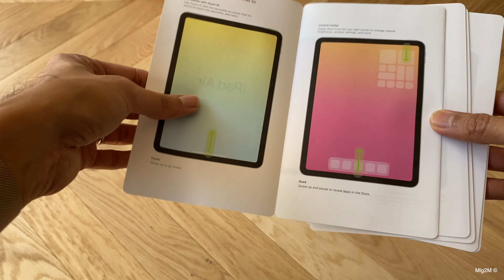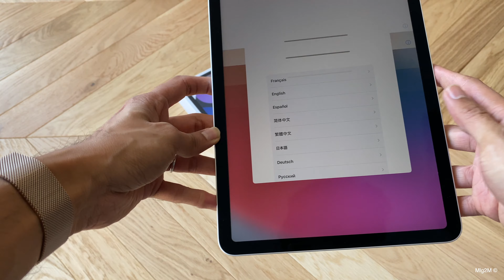SILVER iPad Air 4 (2020) Unboxing! iPad Pro 11" Twin?! Edge Display - First Detail View - 4K 60FPS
Hi guys!

Just a quick look to the beautiful pure Apple packagings of the brand new iPad Air 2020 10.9 inches in the wonderful silver Color! Enjoy the first view and the unboxing!

Hello tout le monde, juste un petit aperçu du déballage du dernier joujoux d'Apple, l'iPad Air 2020, l'ensemble dans le magnifique coloris argent!